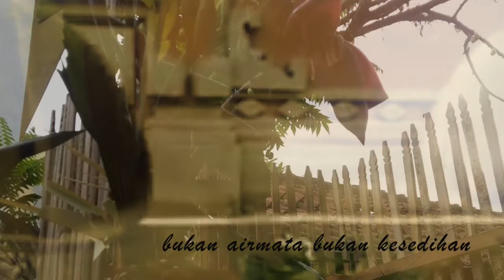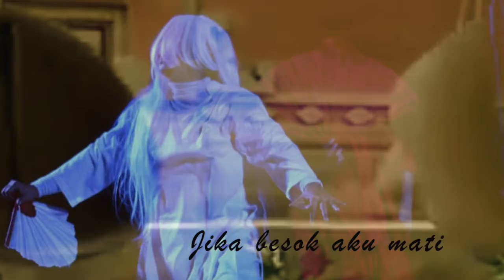PUISI : IBU, JIKA ESOK AKU MATI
Karya. Cok Sawitri

ayunan itu henti putarannya
bukan airmata bukan kesedihan
aku tak pernah main main
ucapkan turut berduka

sebab hampa lebih dalam
mengosongkan isi dada
aku tak patut
sebagai kehilangan
nelangsa itu melucuti
habis denyar darah

Jika besok aku mati

gelombang kelam
akan mendekap erat
menakik gerowong
sepi tak terkira
dihisapnya akal
seperti putaran pusar air

jangan jadi peramal
aku lebih rapuh dari jajanan pasar
hingga decap terakhir
debur pilu itu
akan menjadi kawan ingatan
Sekalipun
senyumku mekar
seluruh hidupku telah layu
seperti ayunan
putarannya henti
menginjak nyeri

lalu
'aku berbaring di sebelahmu
para bidadari itu
suka lupa
seperti aku
kata ibu
cobalah mendongeng
perapian tetap menyala
hingga hangus persembahan
para bidadari itu
mudah lupa

aku berbaring memegang jemarimu
siang telah tiba
hantu hantu itu
kata ibu
lebih lembut dari manusia
senang tidur
bangun siang
tak banyak lagak
mari tidur kembali

ibu
siang malam kini
tak ada arti
waktu telah hilang tanda
Para bidadari suka lupa
hantu hantu lebih lembut
aku berbaring disebelahmu
ceritalah

'sebab aku sanggup mencintai
kata ibu
tentang pohon pohon rela
disemai berkalikali
ada sungai dilangit
daun daun tak tenggelam
tak melayang
kesegaran abadi mengejar
waktu dihentikan di awan
sungai itu gemerlap
tak ada bayangan nampak
ibu
segala kehilangan menjadi cukup
berbilangkali kelahiran
hingga tak lagi sempat
menuturkan kisah
mereka yang terpilih
berenang di sungai langit
ibu
berbisik, ucapnya

'bila waktu telah lalu
yang jatuh hanyalah hujan
tak pernah cinta
derainya menimpa atap
memukul mukul ingatan
kau lupa berkalang diam
mengira hujan tak pernah reda
tapi cinta
berkeping jadi gelas retak
hanya satu pilihan
disimpan atau lempar jauh
agar repihnya tak lukai
masih juga menunggu sapa
pastilah yang jatuh itu hujan
pada musimnya tak bosan
tapi cinta
berkalang ia dalam diam'
Jika esok aku mati
ucapkan turut berduka
mengosongkan isi dada
aku tak patut
sebagai kehilangan
nelangsa itu melucuti
habis denyar darah
gelombang kelam
akan mendekap erat
menakik gerowong
sepi tak terkira
dihisapnya akal
jangan jadi peramal
hingga decap terakhir
debur pilu itu
Sekalipun
senyumku mekar
seperti ayunan
putarannya henti
menginjak nyeri

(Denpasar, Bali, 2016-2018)